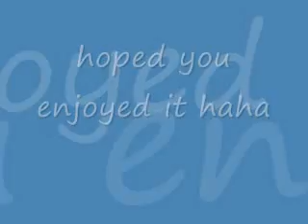french kid singing